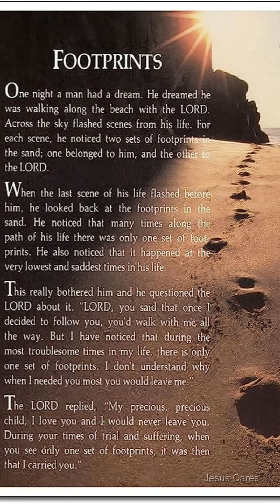Footprints in the Sand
When you face the most challenging times, it is then that God carries you through those difficult moments.  During periods of hardship, one can find solace and strength in their faith, relying on the support and guidance of a higher power. God provides comfort, resilience, and assistance to help individuals navigate their struggles. This provides a source of hope and encouragement when you are facing adversity in life.

** Welcome to Jesus Cares! We are a Christian platform dedicated to supporting individuals in their quest to deepen their understanding of God's Word. Our primary goal is to assist viewers in exploring the teachings of Scripture and gaining valuable insights that will enrich their faith journey. With the Bible as our primary source of guidance, we aim to provide valuable resources, teachings, and discussions that will empower individuals to grow spiritually and strengthen their relationship with God. Our mission is to foster a greater understanding of the principles and truths found in God's Word, equipping viewers with the knowledge and tools they need to apply these teachings in their daily lives. Through our content, we aspire to inspire, educate, and encourage individuals to engage with the Scriptures and discover the transformative power of God's Word.